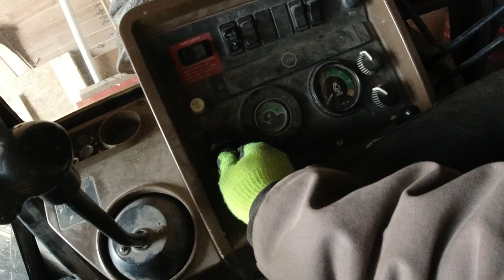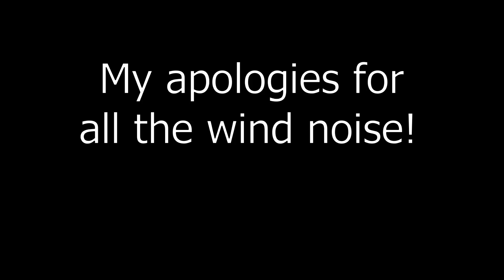Fixing a "Suck Hole" - Repairing Broken Down Farm Drainage Tile with the Backhoe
An old field drainage tile had caused a small "suck hole" in the field. This happens when a damaged portion of the tile begins to draw in dirt from above it and into the tile, therefore creating a hole on top of the ground.  This hole wasn't that bad compared to some that I've seen in the past!  We use the John Deere 310SE backhoe to locate and dig up the affected tile, and then we fix it with some new sections of tile so that it will not suck in dirt.